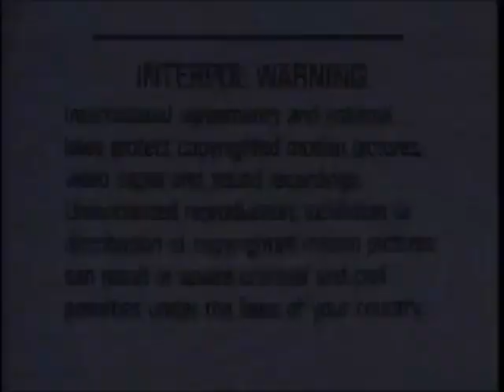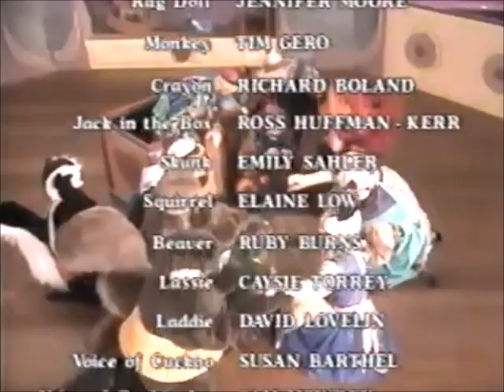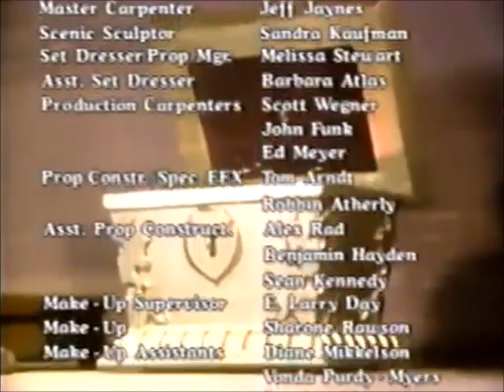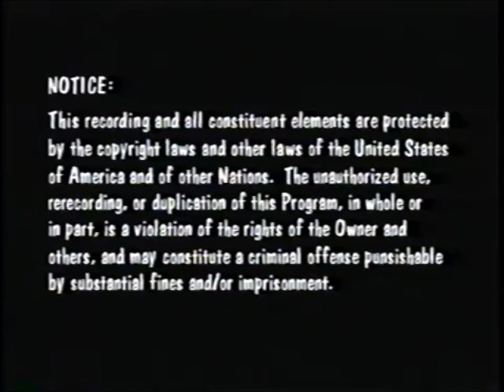Wee Sing Grandpa's Magical Toys 1993 VHS